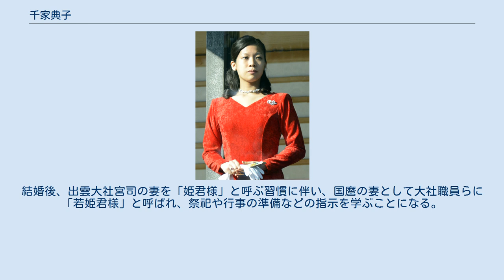千家典子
学士（心理学）取得者
千家 典子（せんげ のりこ、1988年〈昭和63年〉7月22日 - ）は、日本の元皇族。
出雲大社権宮司・千家国麿の妻。
栄典は宝冠牡丹章。
 皇籍離脱前の身位は女王で、皇室典範における敬称は殿下。
お印は蘭（らん）であった。
 高円宮憲仁親王と同妃久子の第2女子。
姉に承子女王、妹に守谷絢子（絢子女王）がいる。
大正天皇の曽孫で、第126代天皇徳仁の再従妹にあたる。
学士（心理学）の学位を有する。
 1988年（昭和63年）7月22日に高円宮憲仁親王と同妃久子の第2子（次女）として誕生した。
名は憲仁親王が選び、お印は久子妃が選んだ。
 松濤幼稚園に通い、学習院初等科、女子中等科を経て、2007年（平成19年）3月に学習院女子高等科を卒業した。
同年4月に学習院大学文学部心理学科に入学した。
大学では臨床心理学等を学んだ。
中等科在学中の2002年(平成14年)10月、父高円宮と死別した。
 2008年（平成20年）7月22日で満20歳となり、宝冠牡丹章を受章した。
その後、成年皇族として宮中祭祀や式典にも参列している。
 2011年（平成23年）3月20日に学習院大学文学部心理学科を卒業した。
 2014年（平成26年）5月27日午前、出雲大社禰宜（当時）の千家国麿との婚約が内定したと宮内庁の西ヶ廣渉宮務主管が記者会見で発表。
同日午後には、宮内庁第一会議室で典子女王及び千家の記者会見が開かれた。
同年7月4日、納采の儀が執り行われた。
 同年10月2日午前、結婚を前に皇居の宮中三殿にて賢所皇霊殿神殿に謁するの儀（かしこどころこうれいでんしんでんにえっするのぎ）が執り行われ、典子女王は小袿と袴におすべらかしの姿で皇室の先祖と神々に対し結婚と皇籍を離れる旨を報告した。
 10月5日午前7時半ごろ、前日に出雲市に入った典子女王を、宿泊先へ千家国麿の叔父が使者として迎えに行く入第の儀（じゅだいのぎ）が行われ、続いて11:00ごろより、夫となる千家の所属する出雲大社にて結婚式が行われた。
出雲大社参道で、典子女王は黄色地に紅の向鸚鵡丸文と萌黄の植物文を散らした袿に紫色の袴、国麿は黒の衣冠を身に付け、そのあとに両者の親族である黒留袖の久子妃、振袖の承子女王、絢子女王に夫の千家国麿の両親らが続いて歩き拝殿へ向かった。
その後、典子女王が赤い小袿と紫色の長袴に着替え、国麿に続いて拝殿内に入った。
なお、この儀式にて着用された小袿は典子女王の祖母である崇仁親王妃百合子が貞明皇后から受け継いだもの、長袴は貞明皇后から受け継いだ生地で新たに作られたものと発表されている。
儀式は同日正午までに終了した。
式後、婚姻届が代理人により出雲市役所大社支所に提出、受理され、皇族の身分を離れ、以後の名は千家典子となった。
 披露宴は同月6日に松江市のホテル一畑で地元関係者向け、8日に東京のホテルで皇太子同妃や三権の長らを招いて行われた。
 結婚にあたっては、法に定められた規定により、国から一時金として1億675万円が典子女王に支給された。
結婚後、出雲大社宮司の妻を「姫君様」と呼ぶ習慣に伴い、国麿の妻として大社職員らに「若姫君様」と呼ばれ、祭祀や行事の準備などの指示を学ぶことになる。
 典子女王に関するカテゴリ: